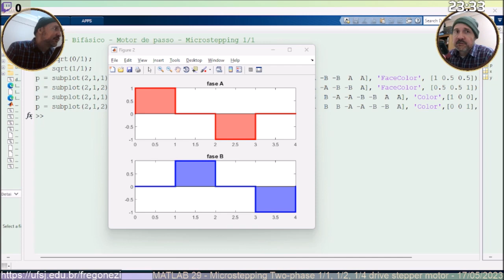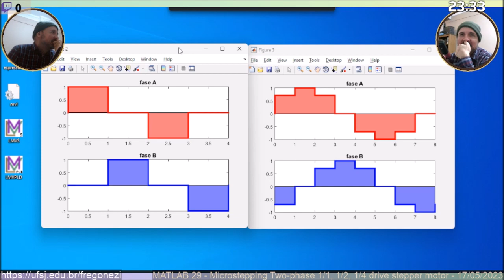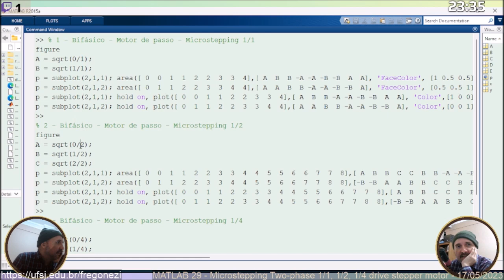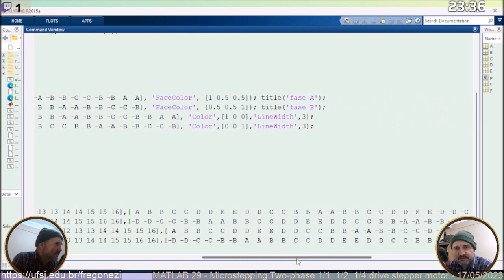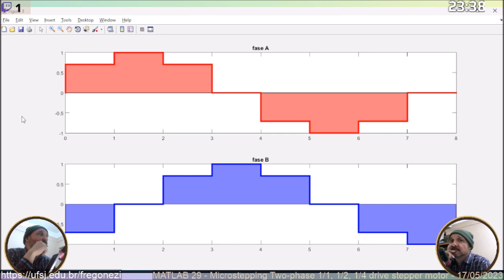MATLAB - Episódio 29 - Two phase 1/1, 1/2, 1/4 microstepping drive stepper motor